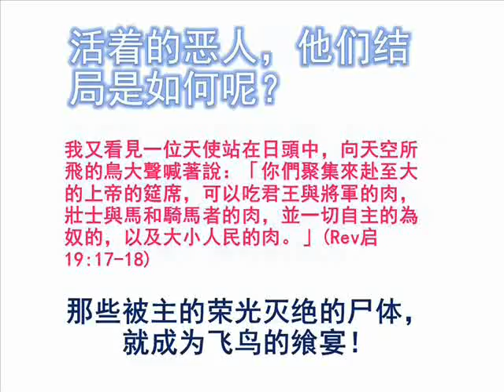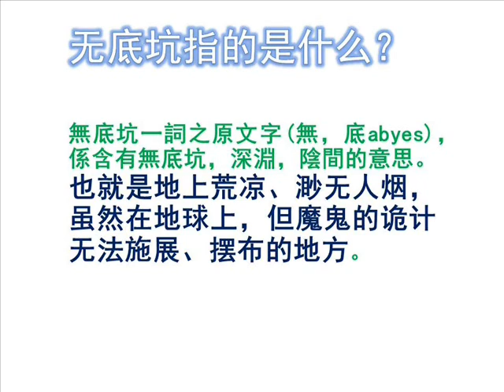无底坑是什么？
《终极大审判》讲道精华
曾仪生牧师证道
2012年11月18日，星期天